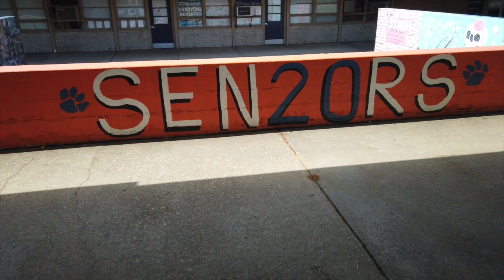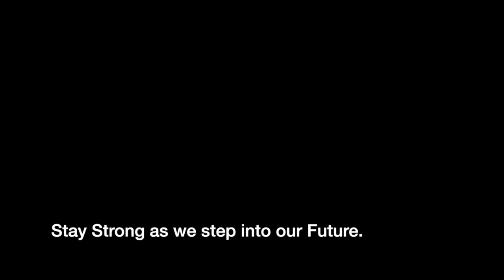J.R. Tucker - We are Strong - 2020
J. R. Tucker High School, Henrico County, Virginia, Spring 2020.